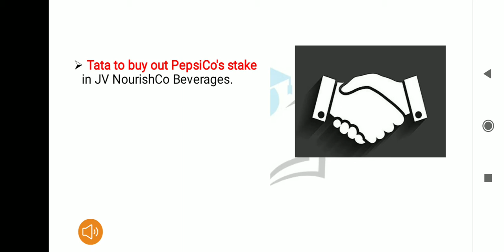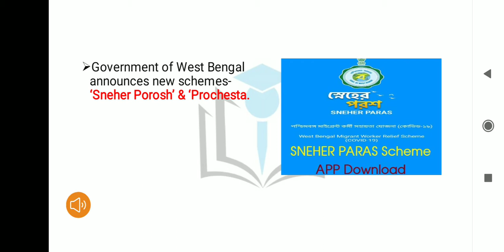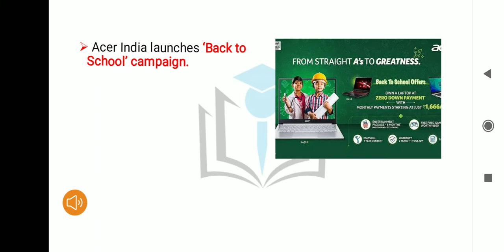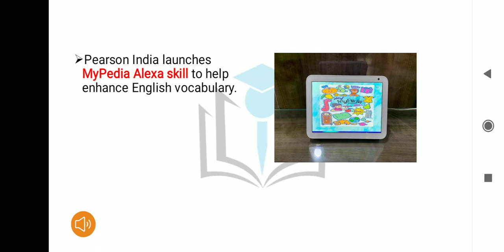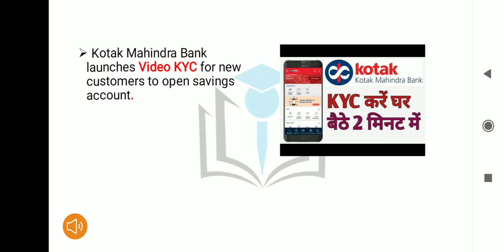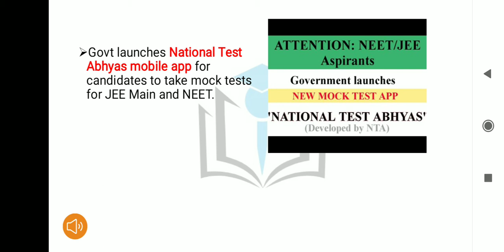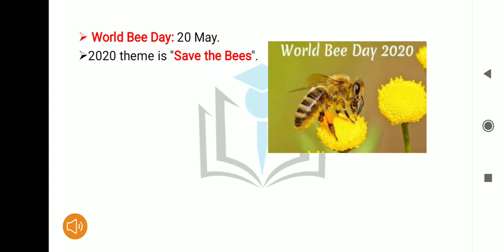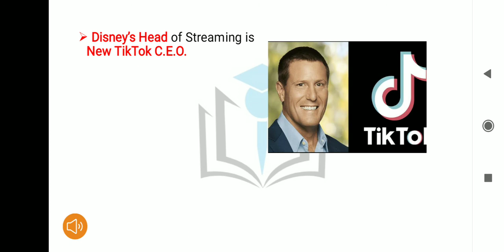May 21 Current affairs